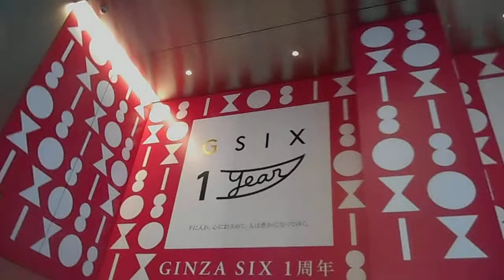DSCN2921銀座GINZA SIXインスタレーション20180425